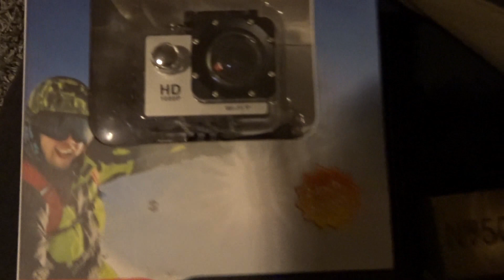Preparandonos para Colombia!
Soy partidaria de que en el verano hay que decirle a todo que si! Asique cualquier panorama es bienvenido!! Por mucho que agote.
Ya saben, infaltables para organizar viajes son Tripadvisor, para saber que actividades hay para hacer, que lugares/monumentos conocer, y donde ir a comer, lo mas importante jajaja.
AirBnb y booking para alojamiento! Booking siempre es preferible para hoteles y airBnb para departamentos o piezas.
Y eso!! En el proximo video empieza el paseo a Colombia!
Mil besos!!! Y pura buena vibra!!!